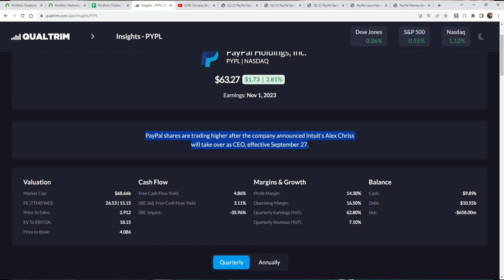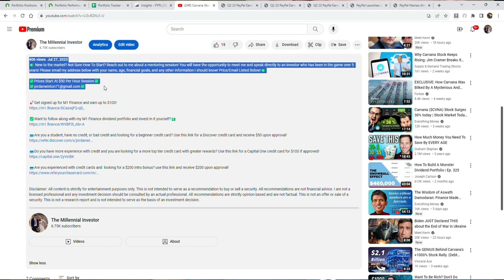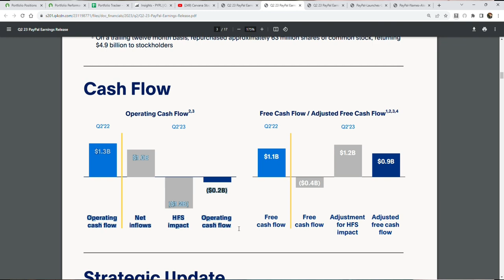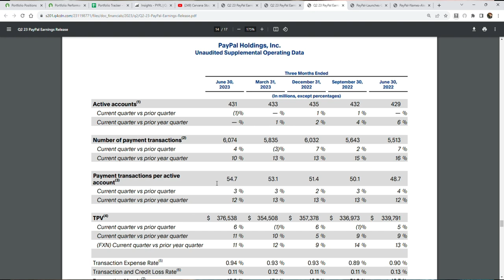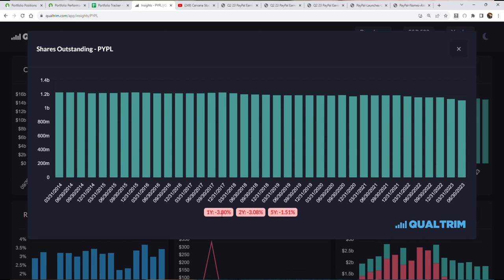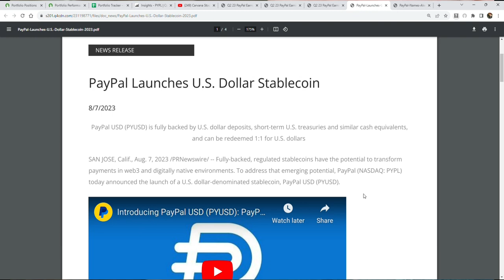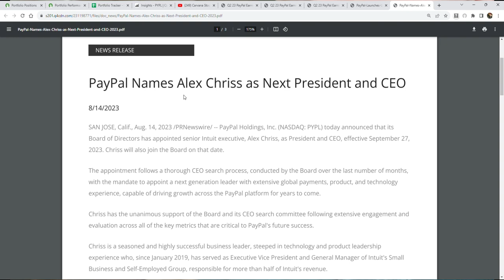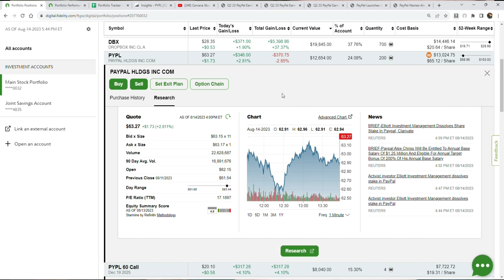PayPal Just Got A New CEO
💵 New to the market? Not Sure How To Start? You will have the opportunity to meet me and speak directly to an investor who has been in the game over 5 years! Please email my address below with your name, age, financial goals, and any other information I should know! Price/Email Listed Below!💵

✅Prices Start At $50 Per Hour Session✅